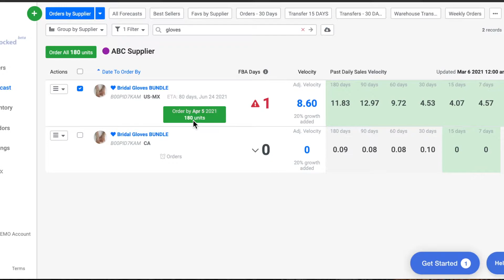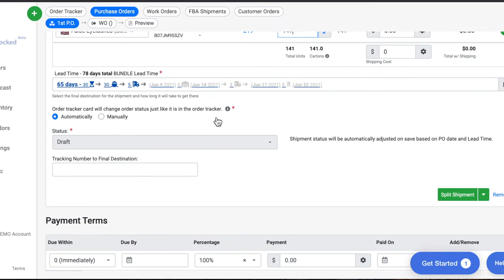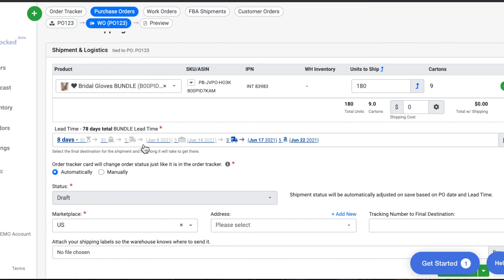Ordering Bundled Products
SoStocked.com